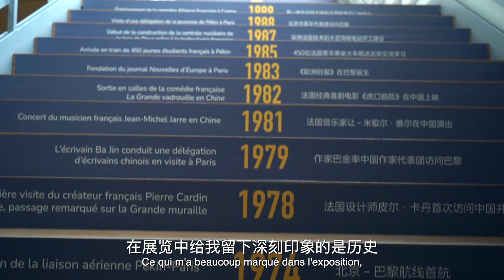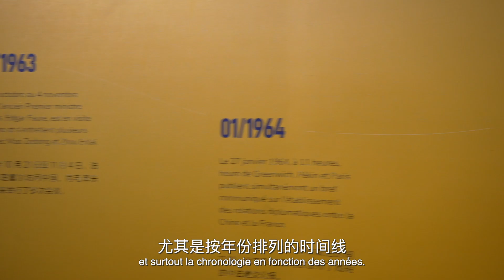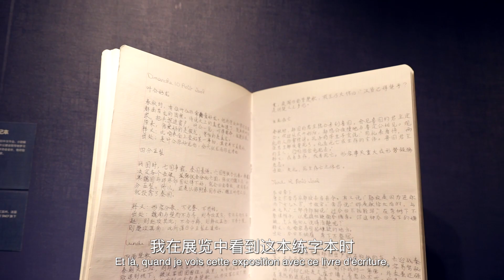走近「甲子情深—中法百姓故事展」，聆听美好真实的故事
「甲子情深——中法百姓故事展」是欧洲时报文化传媒集团为庆祝中法建交60周年而策划主办的。展览通过40多件实物、文字、图片、声音与影像相结合的综合展出形式，以其丰富多彩的展品和充满温度与力量的故事，生动展示了过去60年间，中法两国建立的真挚情意，两国不同文化之间的交融与共生，彰显了友谊之珍贵，和平之可贵。参观者们被展品和先辈们为中法友谊所作的贡献和努力所感动。